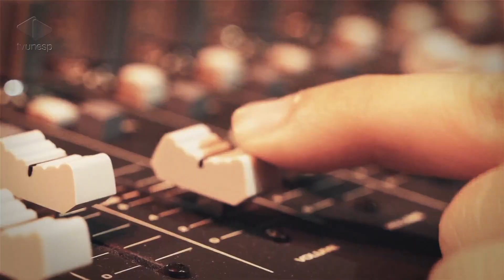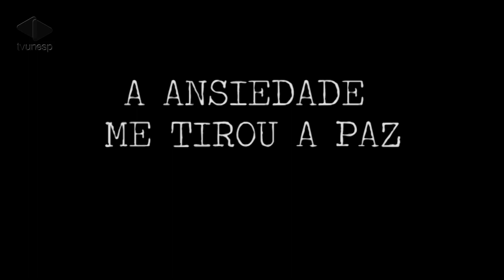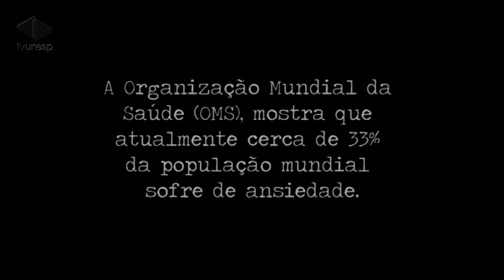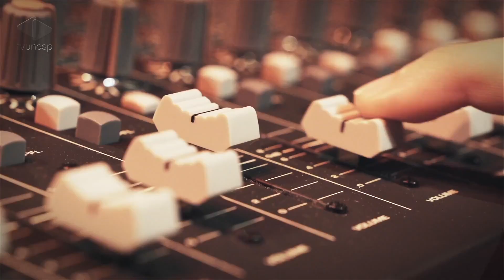Estúdio Unesp | Uma Sentença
Ansiedade é o tema de "Uma Sentença"
Em nova temporada, o Estúdio Unesp apresenta documentários produzidos por alunos do curso de Jornalismo da Unesp de Bauru.
“Uma Sentença” trata da ansiedade, sob o viés de pessoas que convivem com o transtorno, utilizando uma abordagem poética. Confira também um bate-papo com uma das produtoras do documentário.